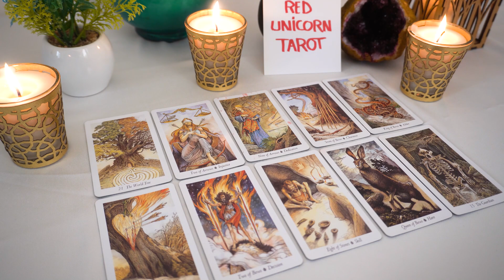LIBRA❤️ "One Little Secret Libra You Should Prepare To Hear! Shocking Changes Coming"